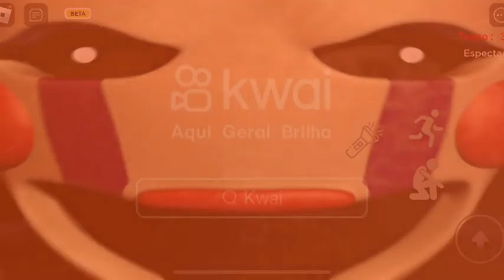meme de five nights at freddy's kkkkkkkkkkkkk 🤣